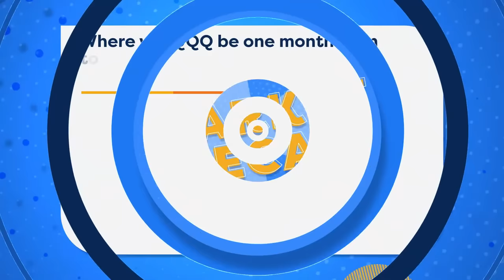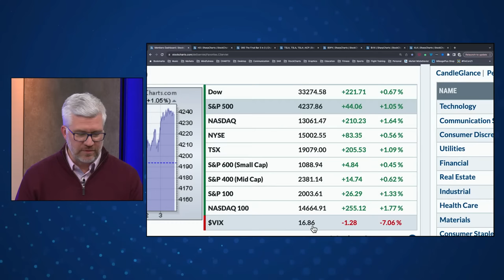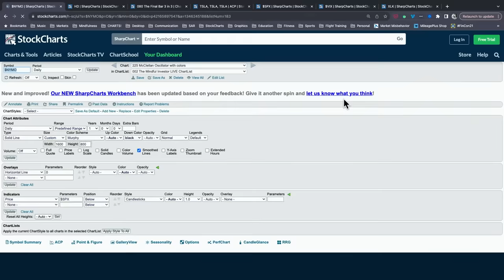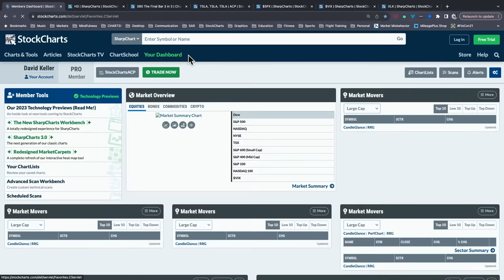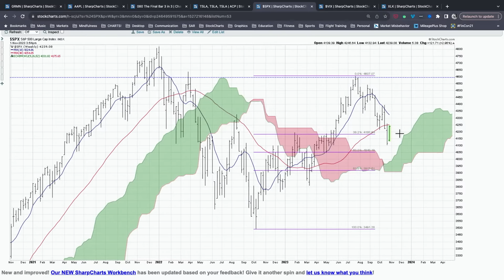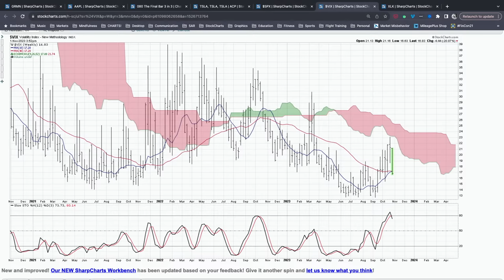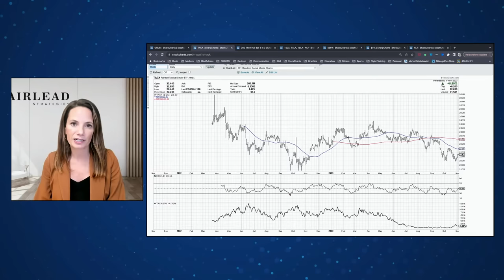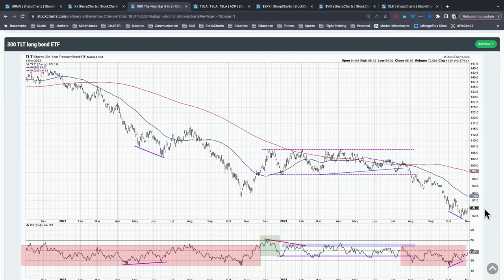Signs of Top in Rates As Fed Says NO CHANGE | The Final Bar (11.01.23)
Katie Stockton, CMT of Fairlead Strategies shares her weekly charts of the S&P 500, VIX, and XLK and identifies three areas of opportunity through year-end 2023.  Host David Keller, CMT breaks down this week's Fed meeting from a technical perspective and highlights a bullish momentum divergence for bond prices.

00:00 Starting Soon
00:11 Coming Up Next
01:45 Market Recap
18:02 Contact Us
19:00 Interview: Katie Stockton, CMT of Fairlead Strategies
32:44 3-in-3